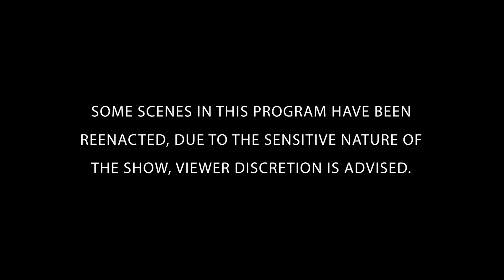Man Murdered Inside His Van | The FBI Files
The robbery and murder of armoured van driver John Magosh. Unravel the mystery alongside the FBI's greatest law enforcers and forensic scientists. FULL EPISODE Coming Soon.

Clip from Season 3 Episode 11: In 1994, an armoured van driver was murdered and the vehicle and its cargo of nearly a million dollars went missing. Authorities were led to a bounty hunter, a former prison guard and a former cop.